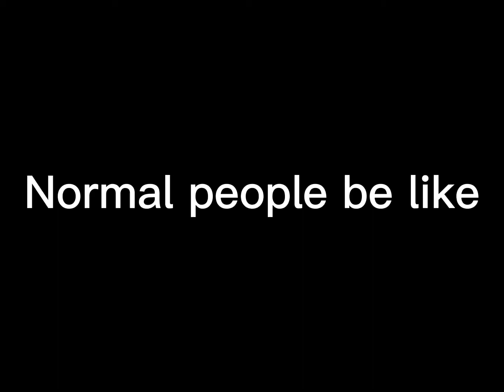Normal ppls vs me in rh